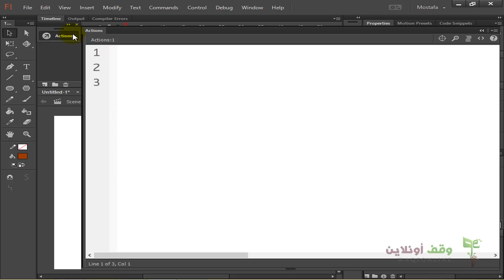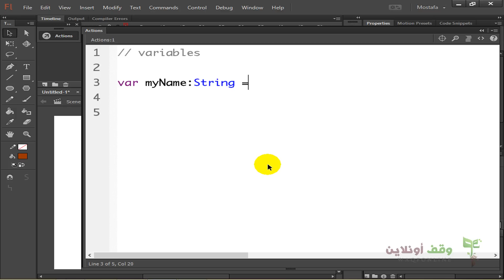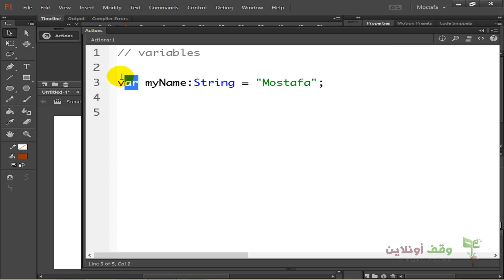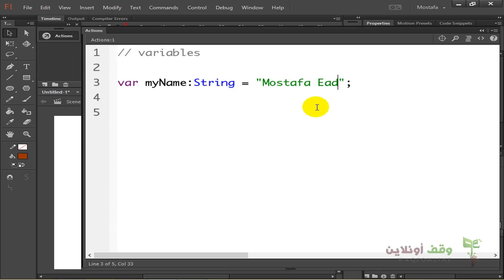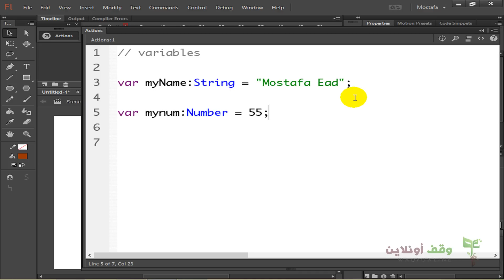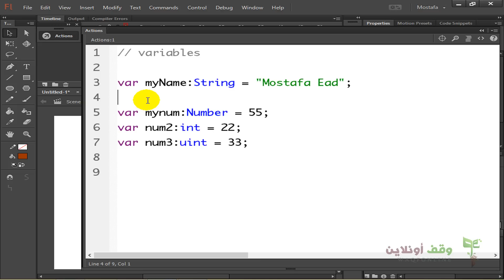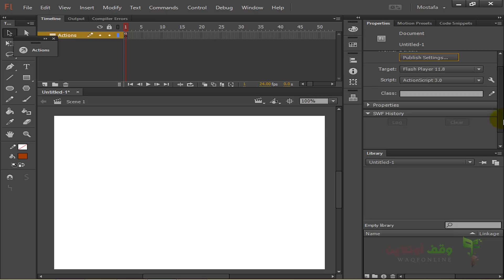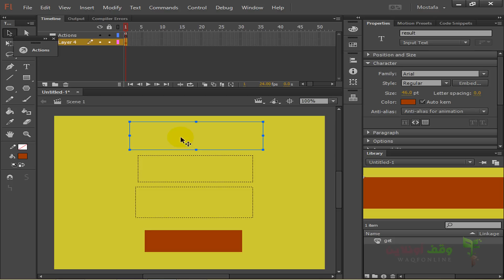Actionscript 3- 6- المتغيرات